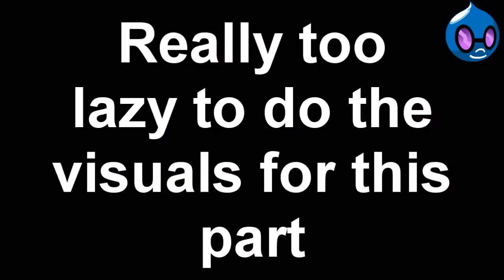AppleJack - Come On Girls - Sparta Execution Remix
Reuploaded From XlethYireh